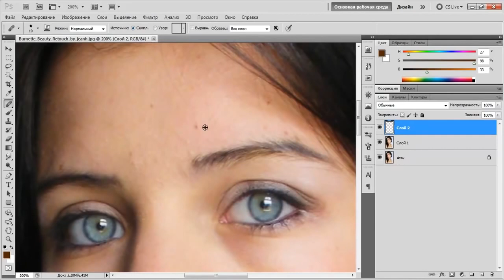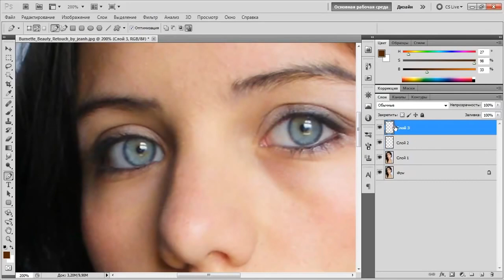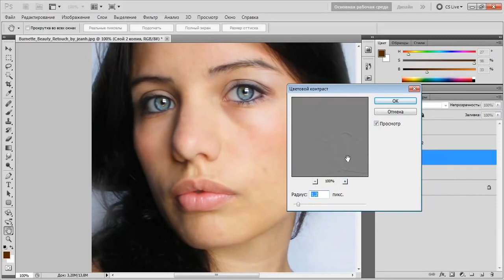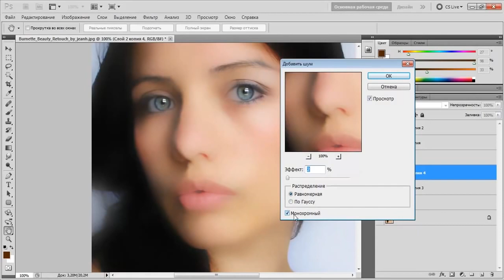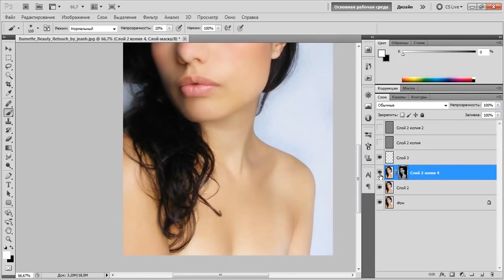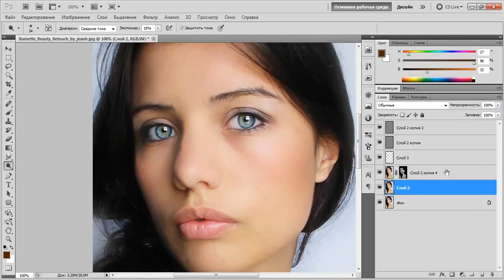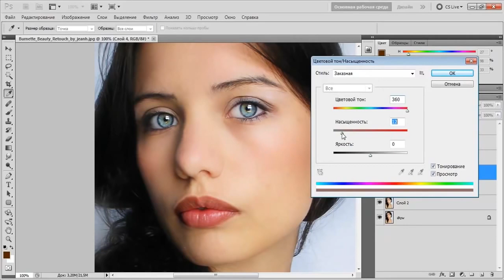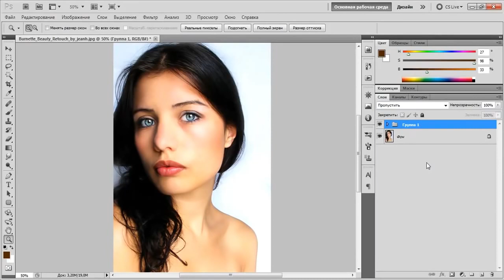Видео уроки Photoshop – Профессиональная ретушь женского портрета